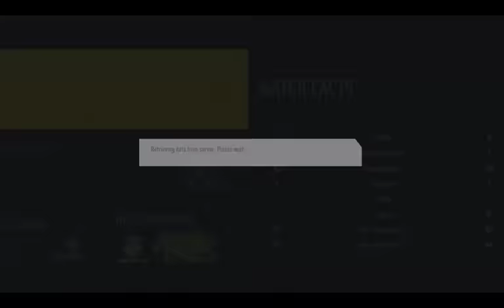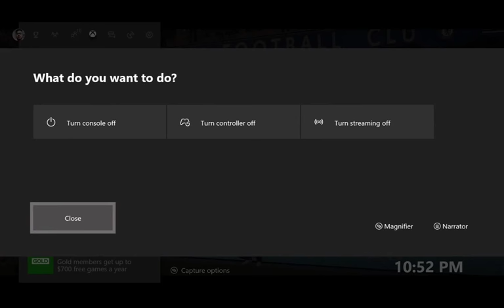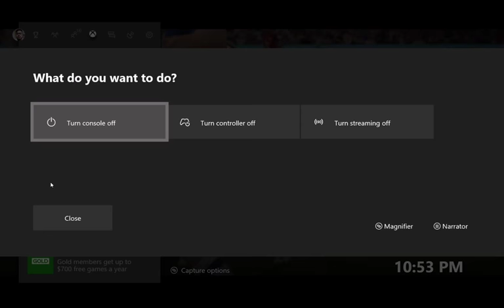FIFA 17 XBOX ONE S ONLINE